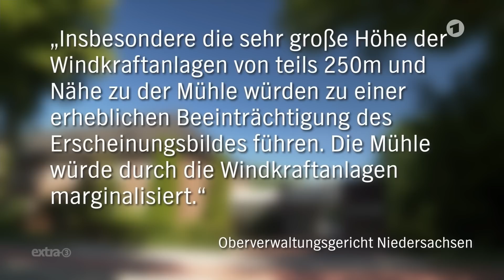Realer Irrsinn: Keine Windräder wegen alter Mühle | extra 3 | NDR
Eine alte Mühle in der Lüneburger Heide verhindert ein Windparkprojekt. Ein Gericht stoppt den Bau bereits genehmigter Anlagen, weil diese den Blick auf eine denkmalgeschützte Mühle stören sollen.

Autor*in: Jens Barkhorn